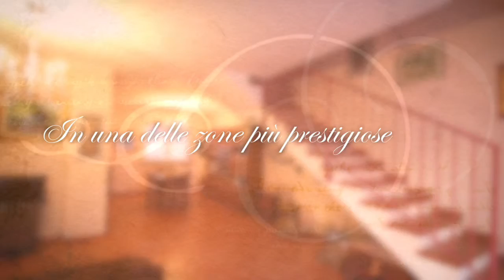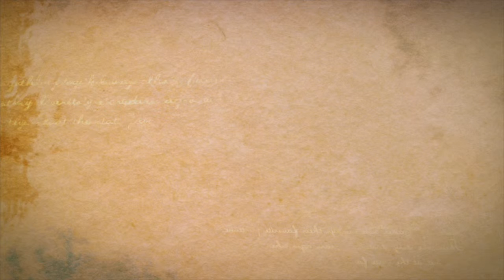Casa semi -indipendente con giardino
SACRO CUORE-CASA SEMINDIPENDENTENel cuore di una delle zone più prestigiose di Novara, a due passi dal centro storico e ottimamente servita dal punto di vista commerciale, Proponiamo in vendita questa soluzione unica nel suo genere, ideale per coloro che amano i grandi spazi e la vita all'aperto. L'immobile di recente edificazione, è distribuito su due livelli. All'ingresso trova spazio un grande salone con cucina abitabile e bagno. Al primo piano, servito da una comoda scala, o raggiungibile da un secondo ingresso corredato di ascensore, ospita uno studio, 3 grandi camere da letto e due bagni di ampie dimensioni. Uno splendido porticato conduce ad un ampio giardino privato, ideale per coloro che amano condividerlo con la famiglia o gli amici.
Ape D 132,44